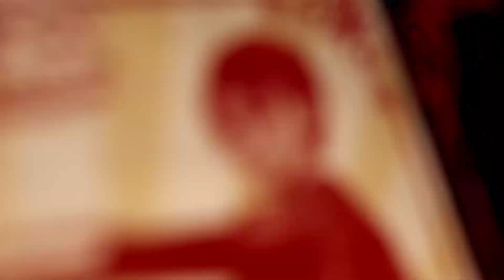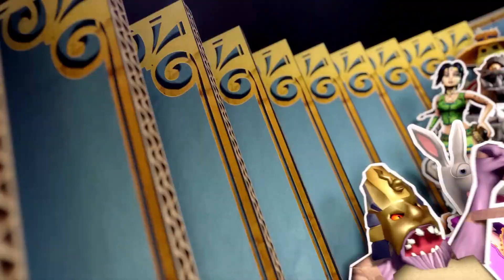Banjo Kazooie!!! FINALLY!!! After all these years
I know i know...i'm a couple of years late to this game...BUT hey its better late than never have played it. and we are going to finish this game and also the sequel and maybe we will play nuts and bolts WHO knows.